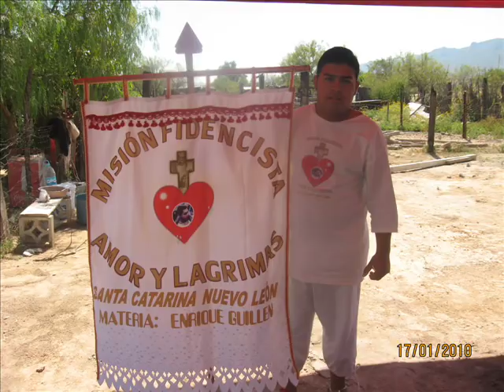NIÑO FIDENCIO 2011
mision amor y lagrimas